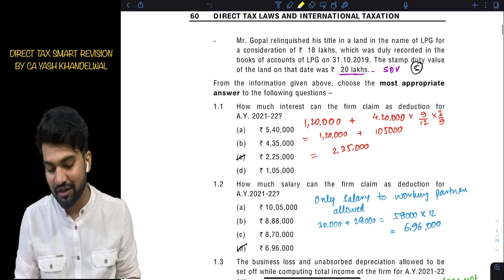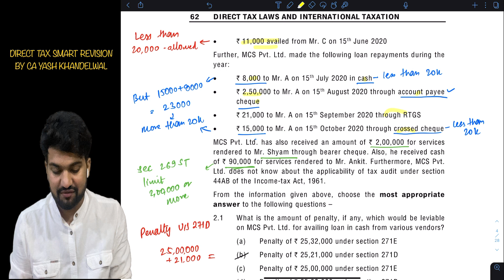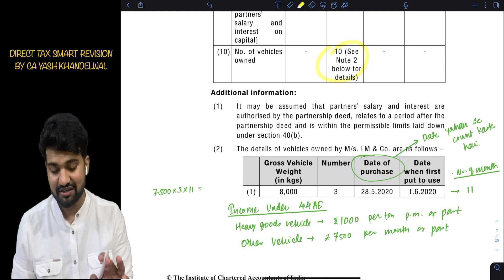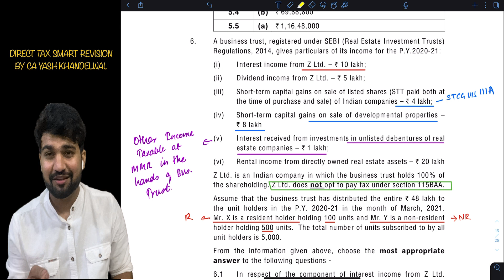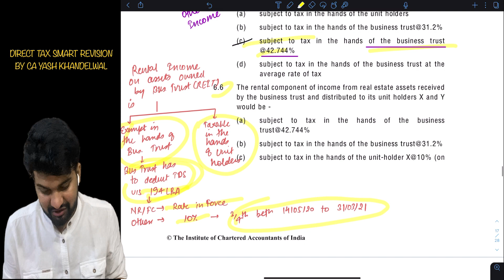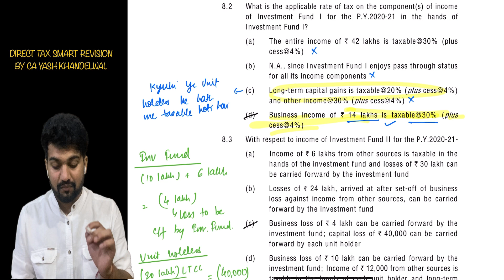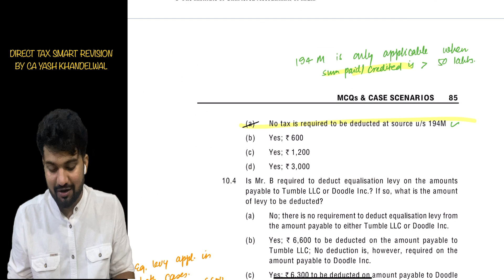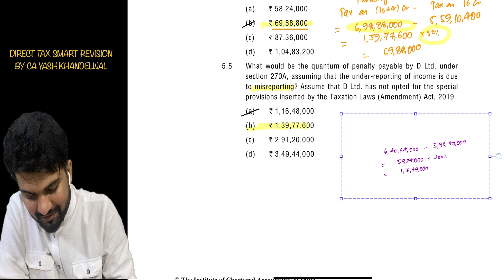ICAI Latest DT MCQs & Case Scenario Part 1(1-10) Revise 25+ concepts thru MCQs| CA Final Direct Tax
Q7.3 is solved wrong :
The assessee is a firm and I mistakenly solved it taking him as individual. Please use 30 % rate of tax and solve the question.

This video covers 10 case scenarios and will make case scenarios extremely easy for you. This video covers revision of 25+ concepts through MCQs.
Leave a feedback if you like the video.

DIRECT TAX SMART REVISION